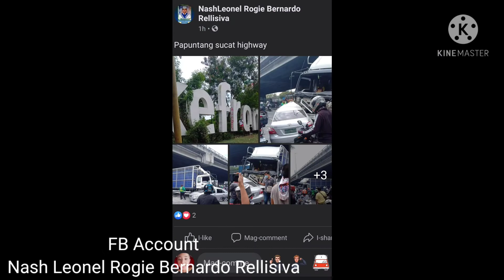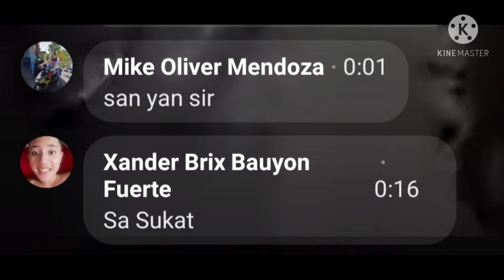Isang Truck Nagkarambola Ang Kotse Sa SLEX Doon Sa East Service Road Sa Lakefront Sucat Parañaque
Kapuso Mo, Jessica Soho Isang Truck Accident On East Service Road